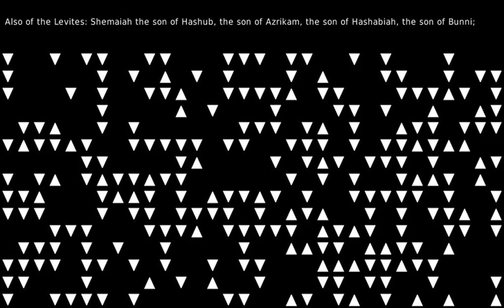Not everyone can see